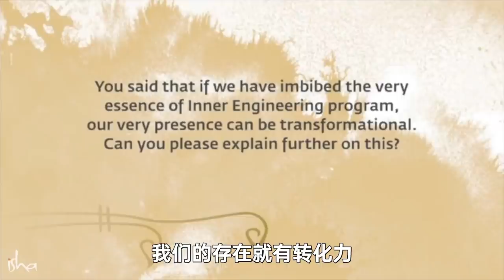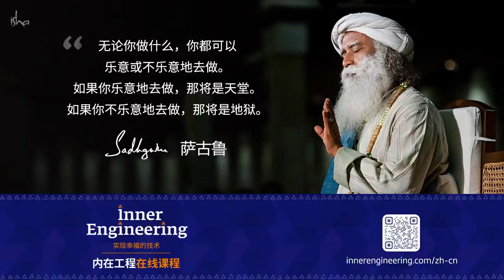内在工程的精髓｜Sadhguru 萨古鲁